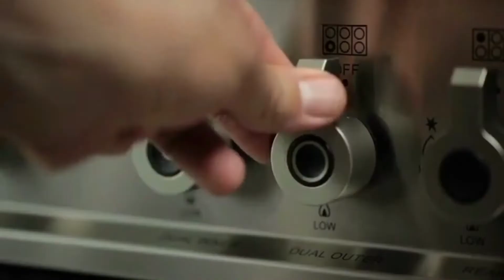Linha de rangetops italianos Bertazzoni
Há mais de um século a Bertazzoni acompanha os melhores e mais exigentes amantes da gastronomia.

Design cuidadosamente estudado, engenharia de produtos extraordinária e uma profunda paixão pela cozinha são os três pilares que sustentam a marca e estão presentes de forma contundente nos seus rangetops.

No vídeo, apresentamos o Rangetop da Linha Master da Bertazzoni.

Ele traz seis queimadores de latão com sistema de combustão Sabaf, incluindo dois queimadores dual flame de 5000W, excelente para aqueles pratos que exigem altas temperaturas. Destaque também para os detalhes do queimador, realmente uma assinatura muito especial.

As trempes são em ferro gusa, o famoso ferro fundido. Observem a espessura das trempes, mais estabilidade das panelas e também de temperatura.

Manípulos em alumínio maciço, com um design muito interessante que combina perfeitamente com o restante do produto. E quando viramos o sistema de acendimento automático já é acionado e se a chama apagar por algum motivo, o sistema de segurança é acionado cortando o fornecimento de gás, evitando acidentes

O corpo do produto é fabricado em aço inox 304, sua instalação é totalmente embutida no móvel. Os manípulos para frente garantem uma área de cozimento maior no rangetop em comparação com um cooktop convencional.

Esse é o Rangetop da Bertazzoni. Nesse vídeo usamos um Rangetop Master de 91 cm, mas esse produto também está disponível no tamanho de 120 cm, nesse tamanho o Range top ainda vai contar com uma chapa elétrica muito charmosa e eficiente, mas lembrando que isso é exclusivamente para os equipamentos de 120 cm.

Outro detalhe é que além da linha Master a Bertazzonni também traz ao Brasil a linha Professional, que tem as mesmas características em seus Rangetops do que a linha Master, mas tem seu diferencial no botão, assim é possível montar sua cozinha tanto na linha Master quanto na linha Professional com um belo Rangetop.

Bertazzoni, design e engenharia que só aumentam a sua paixão por cozinhar.

Tem mais alguma dúvida? Então, fale com nossa equipe, eles estão sempre prontos para te atender.